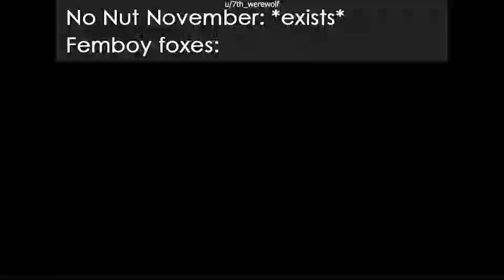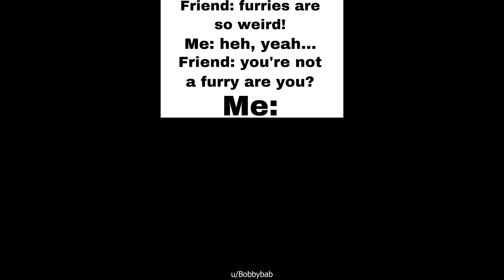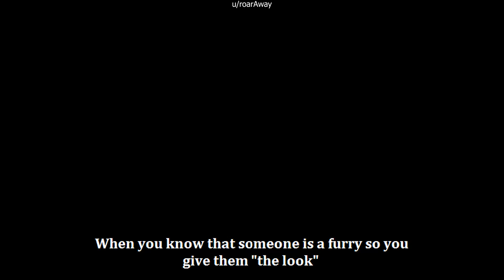Furry Memes 10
Chonky video

Credit for memes on each meme